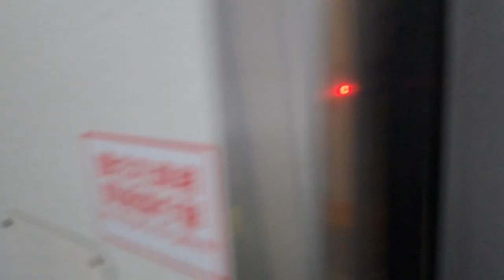175次花蓮發車經由山線開往潮州的PPE1010單電豬PP電頭+十二節PP車廂+PPE1029單電豬PP電頭PP自強號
112/12/2瑞芳站15:16分拍攝175次花蓮發車經由山線開往潮州的PPE1010單電豬PP電頭+十二節PP車廂+PPE1029單電豬PP電頭PP自強號